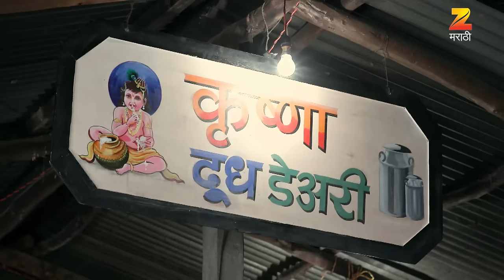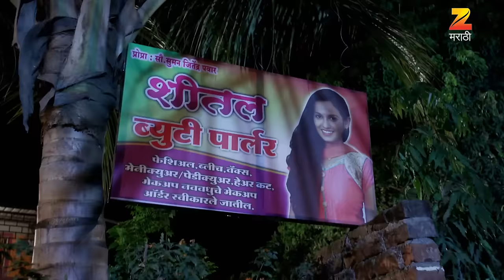Sheetalने Ajinkyaच्या दूधात पाणी मिळवलं | Lagira Zhala Jee | Latest Full Episode 3 | Zee Marathi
In the famous Zee Marathi show "Lagira Zhala Jee," an intriguing incident occurred when Sheetal mixed water into Ajinkya's milk to ensure he couldn't win a game, leading to her own victory. When Ajinkya discovered Sheetal's deceit, he was furious. Determined to confront her, he went to Sheetal's house and revealed everything to her family. This confrontation not only exposed Sheetal's trickery but also heightened the tension between the characters. Ajinkya's anger and sense of betrayal added drama to the storyline, while the family's reaction to the revelation further intensified the unfolding conflict. This episode highlighted the complex relationships and ongoing rivalry that keep the audience engaged.

About Lagira Zhala Jee :
Lagira Zhala Jee is a Marathi romantic drama starring Nitish Chavan, Shivani Baokar and Kiran Gaikwad. The story revolves around Ajinkya, a youngster from Satara, who aspires to join the Indian Army. He falls in love with Sheetal, a free-spirited girl, however, his aspirations come in between their love. Will Ajinkya sacrifice his dream for his love?

शीतलने अजिंक्यच्या दूधात पाणी मिक्स केले | Lagira Zhala Jee | Latest Full Episode 3 | Zee Marathi